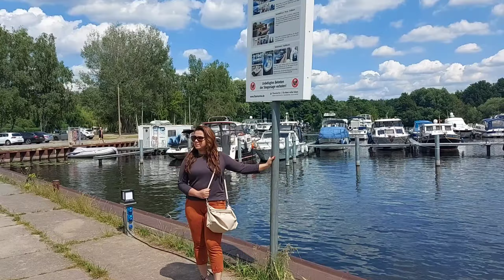Kayaking in Tegal Lake Germany ജർമനിയിലെ ബെർലിനിലുള്ള ഏറ്റവും വലിയ നദിയിലൂടെയുള്ള Kayaking കണ്ടാലോ?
‎@Travel with Neethu
Hi All, Let's travel together to all the beautiful tourist destinations in the world. Travel with me Neethu!

Lake Tegel is the second largest lake in Berlin, Germany. It is situated in the northwest of the city in the Reinickendorf in Ortsteil of Tegel. A nice place for an easy kayaking with great view of both the lake and woods. There are plenty of places to see and visit around Tegel Lake.

പുതിയ വീഡിയോ അപ്‌ഡേറ്റുകൾ ലഭിക്കുന്നതിന് ദയവായി എന്റെ ചാനൽ ലൈക്ക് ചെയ്‌ത് സബ്‌സ്‌ക്രൈബുചെയ്‌ത് ബെൽ ഐക്കൺ അമർത്തുക.